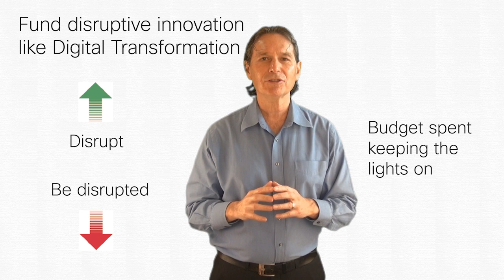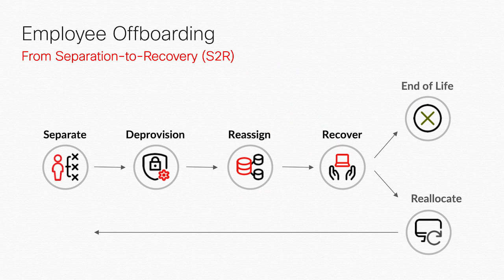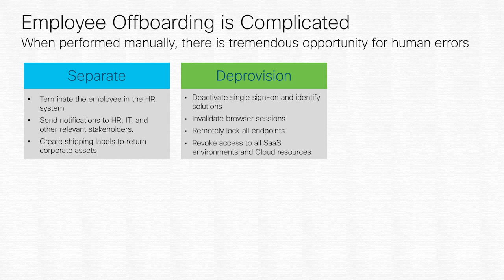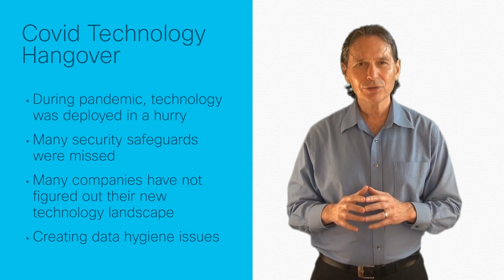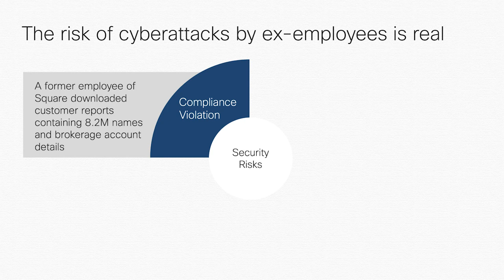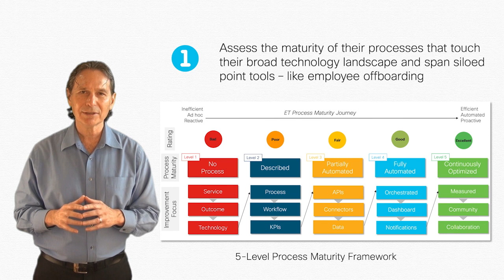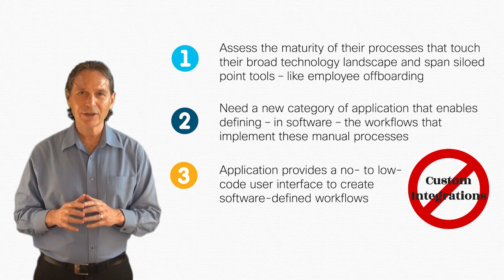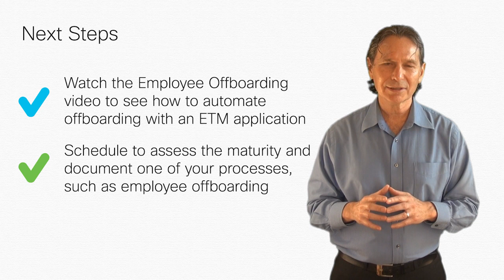E1: The ETM Vision Illustrated through the Employee Off-boarding Process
The vision is CIOs will rely on software to observe, manage, and secure enterprise technology processes, autonomously, as they digitally transform IT to an autonomous operation. That software is called Enterprise Technology Management or ETM. ETM is to CIOs/IT, as CRM is to sales and HRM is HR.